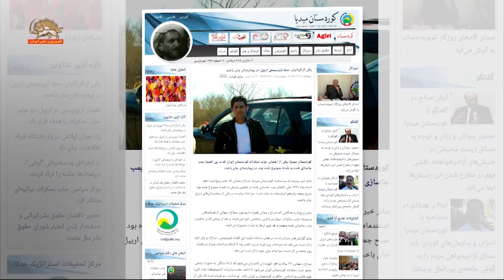انفجار تروریستی در یک خودروی حزب دمکرات کردستان ایران